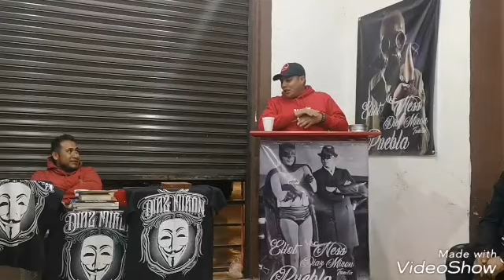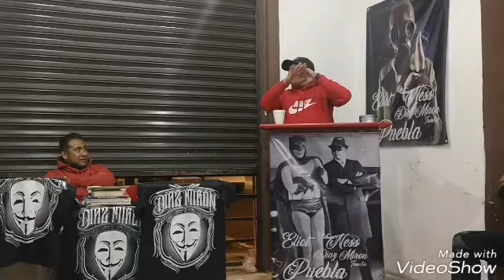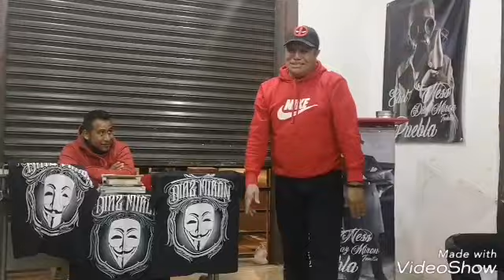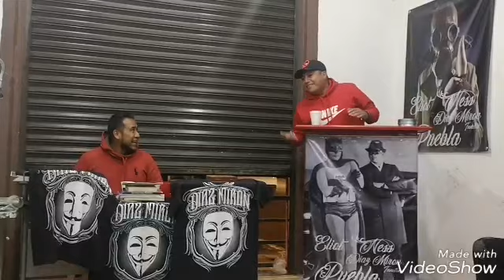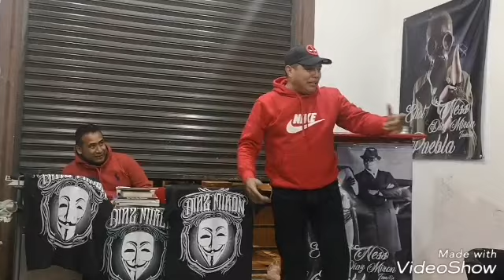🔴 Estrenando tribuna.((TREVY)) ((SOLDADO))®️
😇👼🛀💣👔💨Somos gente que en circunstancias normales no nos mezclariamos. Pero existe entre nosotros un compañerismo, una amistad y una comprensión indescriptible mente maravillosa. Somos como los pasajeros d una gran embarcación recién salvados de un naufragio, cuando la camaradería, la democracia y la alegría prevalecen en el barco desde las bodegas hasta la mesa del capitan; pero, a diferencia del sentir de los pasajeros del barco, nuestra alegría por haber escapado del desastre no decrece al ir cada cual por su lado. La sensación de haber participado en un peligro común es uno de los poderosos elementos que nos unen.".®️